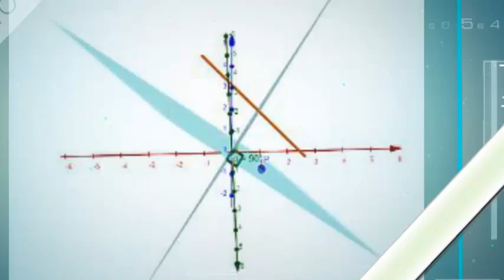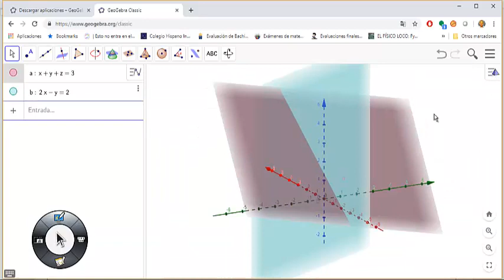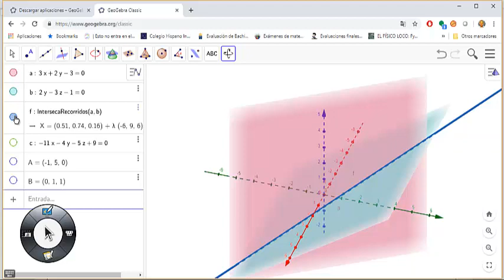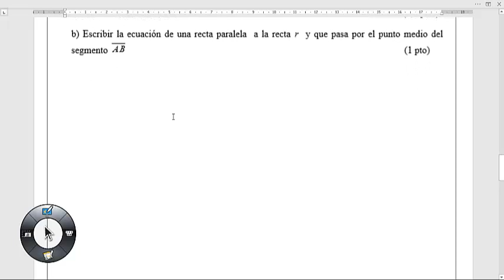Ebau MATII GEOMETRÍA 09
Ejercicios Ebau de matemáticas II de Geometría de la ULL en los que se calculan, entre otros, las diferentes ecuaciones de la recta y el plano, identificando en ellas sus distintos elementos y las utilizamos para estudiar posiciones relativas (incidencia, paralelismo, perpendicularidad…) y resolvemos problemas métricos como determinación de ángulos, distancias, ….